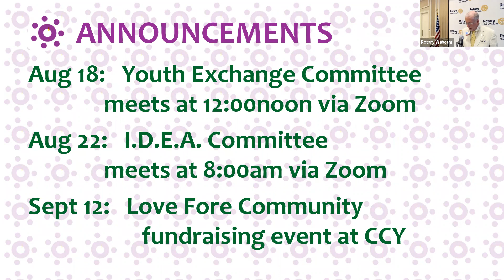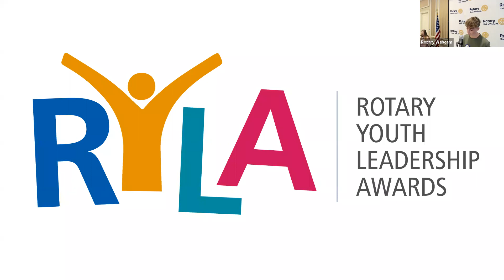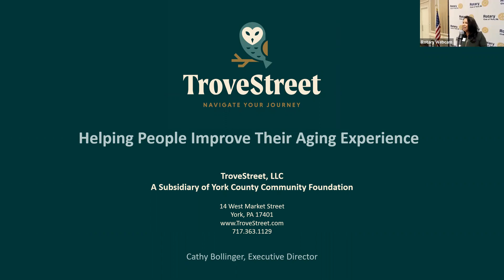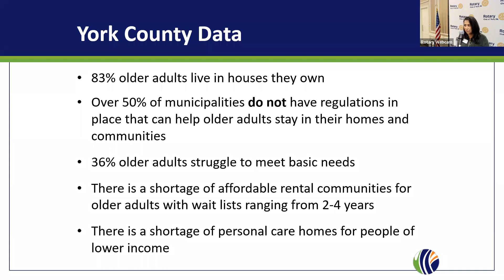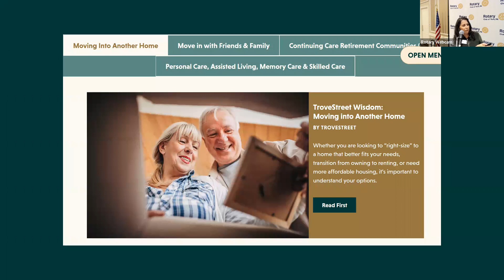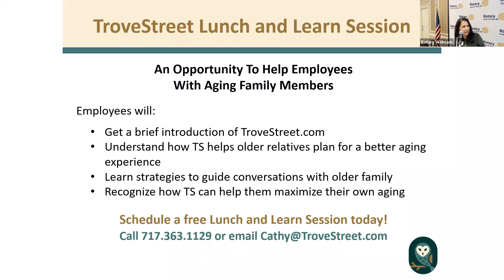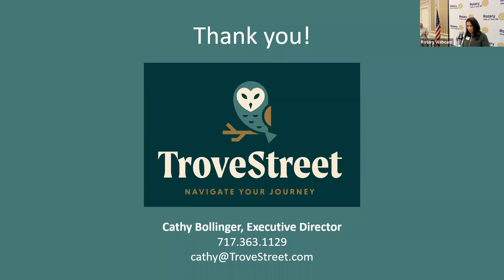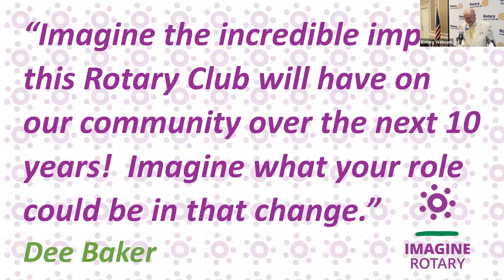The Rotary Club of York, PA Weekly Meeting- August 17, 2022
Cathy Bollinger, Executive Director, TroveStreet